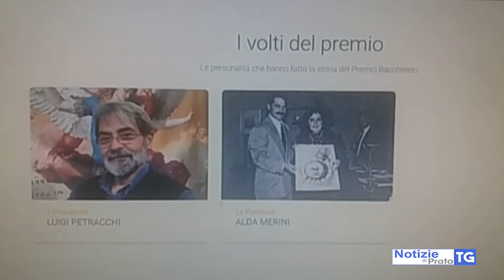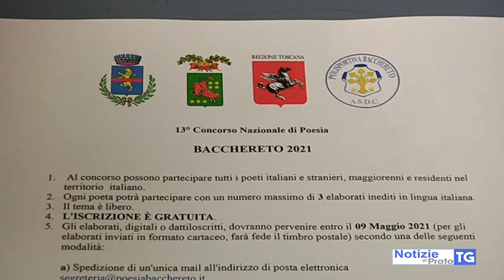2021-01-13 CARMIGNANO - 13ESIMA EDIZIONE DEL 'PREMIO POESIA BACCHERETO'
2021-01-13 CARMIGNANO - 13ESIMA EDIZIONE DEL 'PREMIO POESIA BACCHERETO'